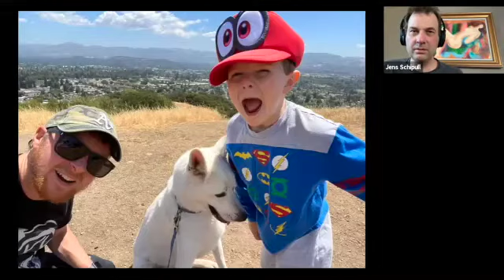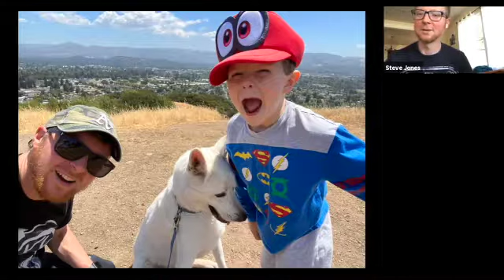Concert Pipeline - Ethan Gold (Ep. 313)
Concert Pipeline's 313th episode featuring Ethan Gold.
Airdate: 5/30/21